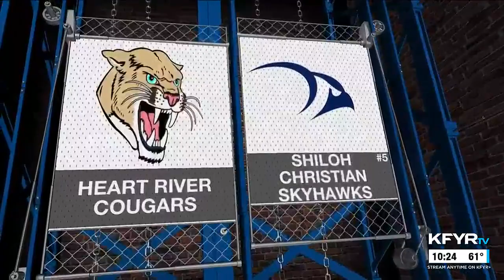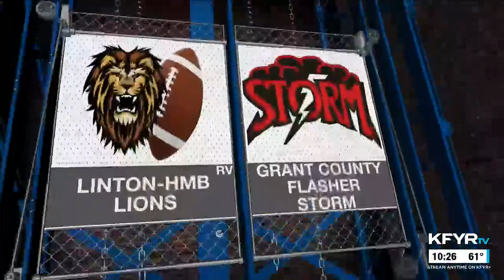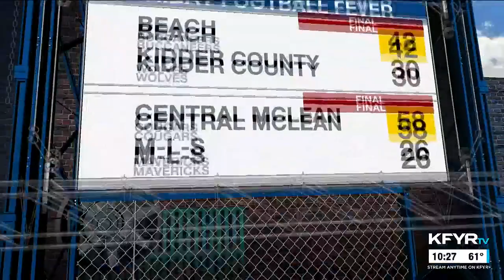KFYR Friday Football Fever Part 2 9/8/23